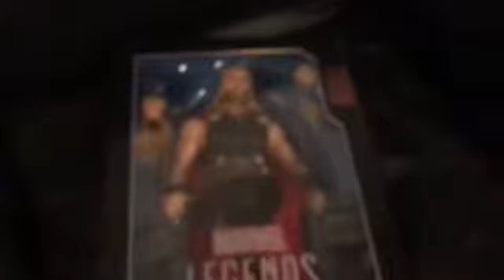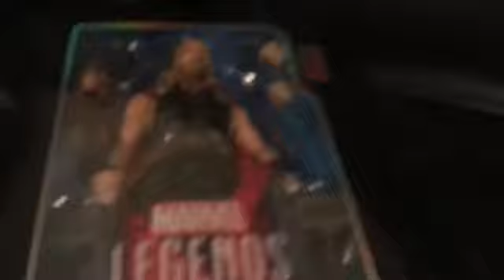MARVEl 토르리뷰!!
대헌tv